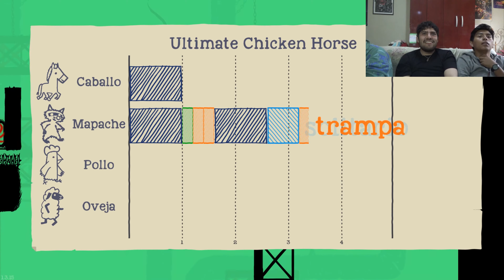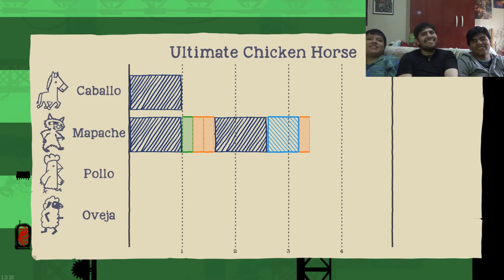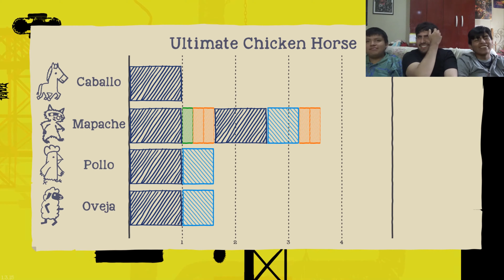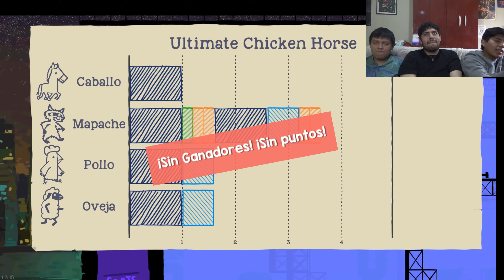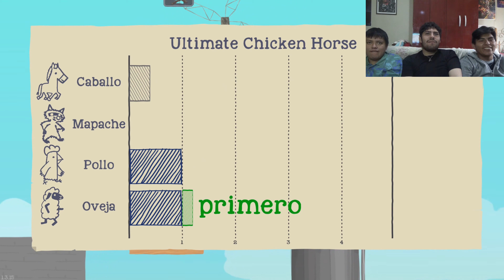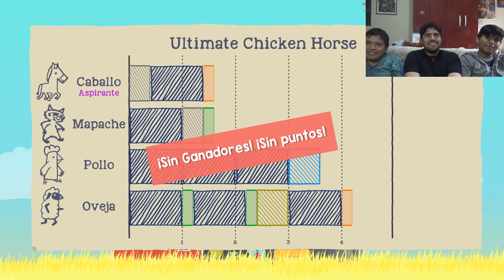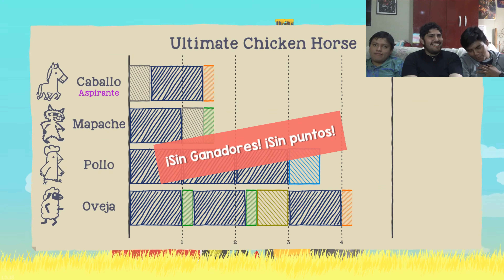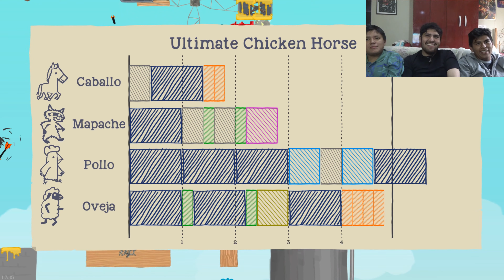Mapache Fiestero y Pollo Granjero - Ultimate Chicken Horse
Una fiesta y una granja cuatro animales y solo dos ganadores ¡MAPACHEEEEEEE!

p.d. ¡POLLOOOOOOO!